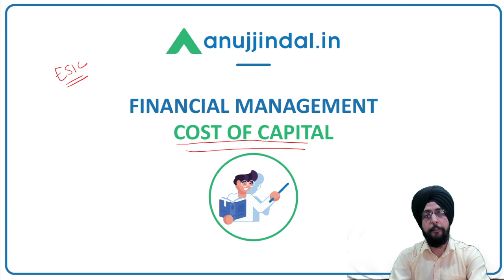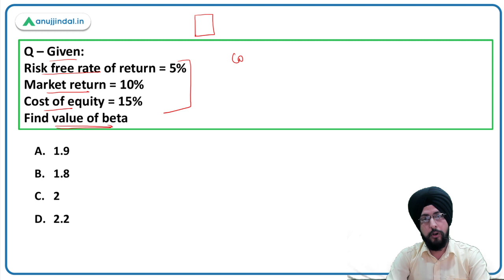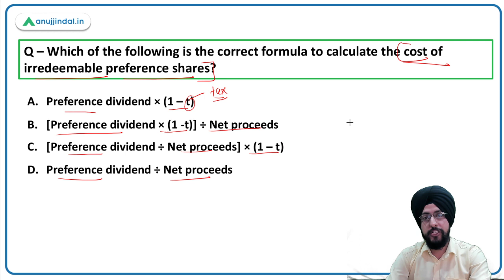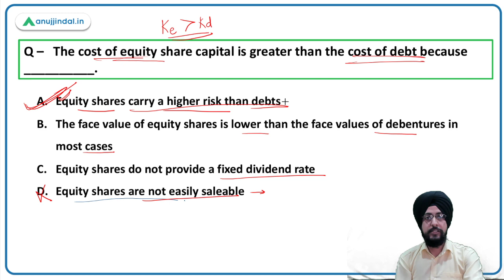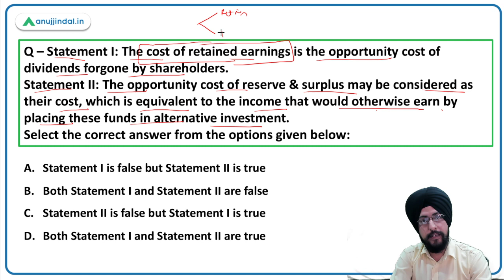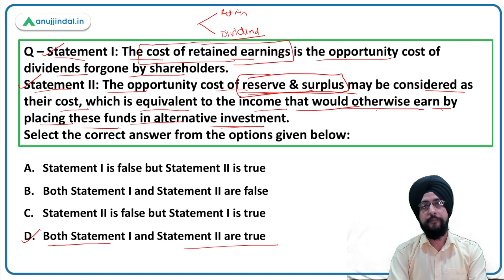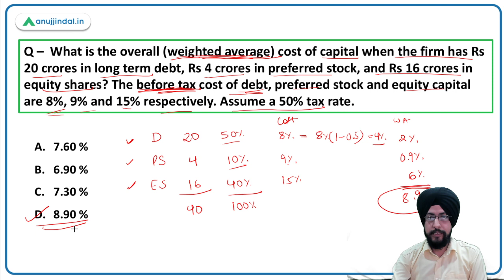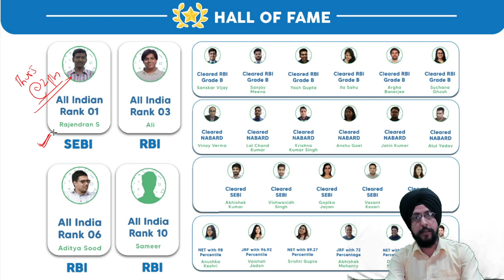ESIC Deputy Director | Financial Management | Cost of capital | by Harneet Sir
Hello students,
In this session, we are going to practice 5 MCQ questions and through these questions, we are going to revise the Financial Management section for the ESCI DD exam. The level of the question shall be easy to moderate.